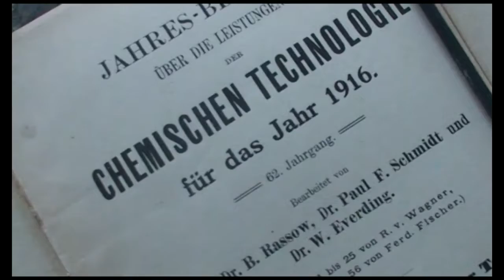Relacja z wernisażu projektu "Silesianie" 2011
Żarowskie Archiwum Filmów Domowych przedstawia relację filmową z wernisażu projektu "Silesianie", który został zrealizowany w ramach pracy dyplomowej: "Fabryka, praca, życie. Dolnośląskie Zakłady Chemiczne "Organika" we wspomnieniach mieszkańców Żarowa".

/ AUTORSTWO -  TOMASZ NYCZ
/ KOLEKCJA - TOMASZ NYCZ
/ ŹRÓDŁO KOPII: KASETA miniDV
/ CZAS TRWANIA - 00:14:19
/ MIEJSCE - BUDYNEK ŻOK
/ ROK - 2011
/ FORMAT - 16:9 PAL
/ BARWA - KOLOR

Więcej filmów i informacji znajduje się na stronie projektu Biblioteka Dziedzictwa Ziemi Żarowskiej